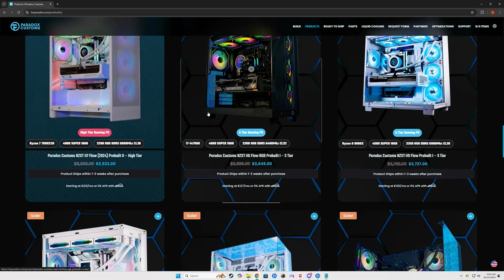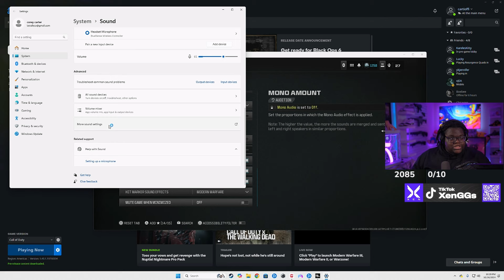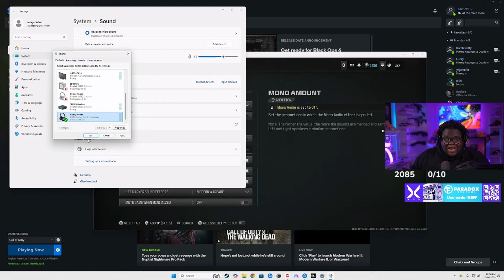The BEST CONTROLLER Settings for Rebirth Island 👑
Best Class Setup Warzone 2 / Best Loadout Warzone 2.0

VIDEO GEAR
•Panasonic Lumix GH5 (Amazon)
•Sigma 18-35mm: (Main Lens) (Amazon)
•Metabones Speedbooster (Amazon)
•Elgato Cam Link 4k (Amazon)
•Manfrotto Tripod (Amazon)

AUDIO GEAR
•RodeCaster Pro II (Amazon)
•Octava MK-012 (Amazon)
•Shure SM7B (Amazon)
•ASTRO A50 Gaming Headset (Amazon)